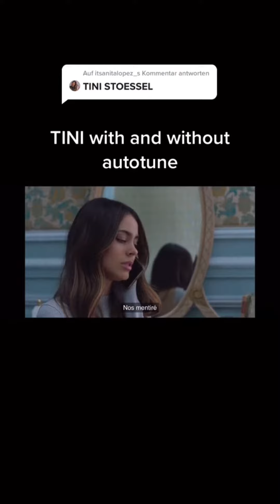Tini Stoessel with and without autotune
If you are the owner of this video and feel like you haven’t been properly credited please contact me at the email in the About section and I wil get back to you ASAP